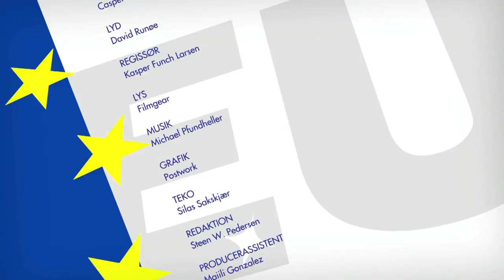Danmark og retsforbeholdet: Ny agenda 6-8 Lave Knud Broch